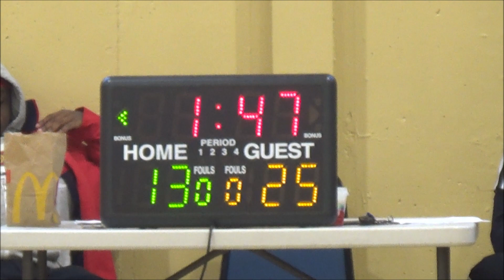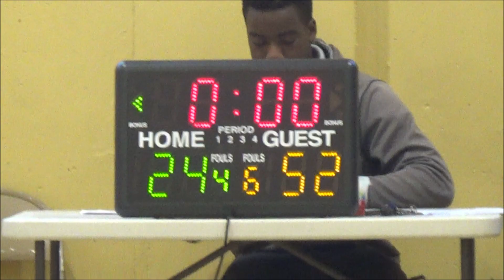AAU Basketball (11U): Coastside vs Oakland Rebels Gold 2026, 5-19-19